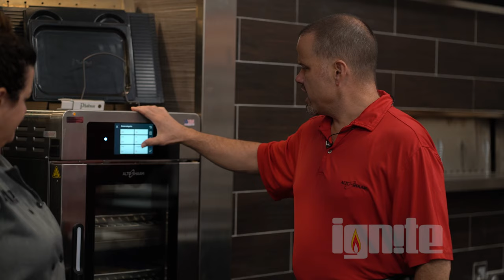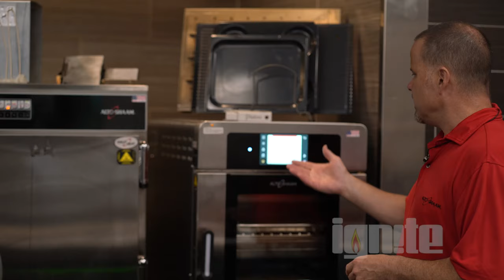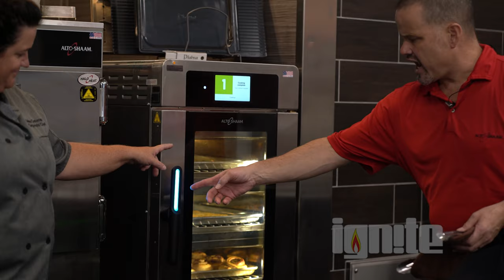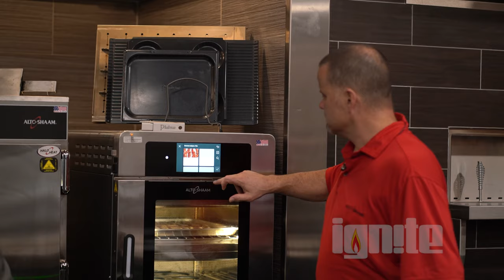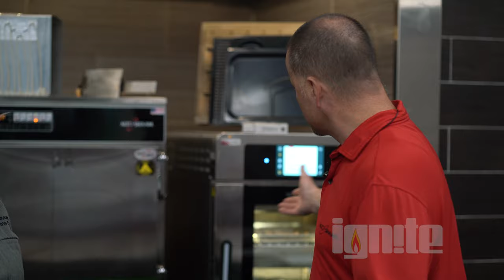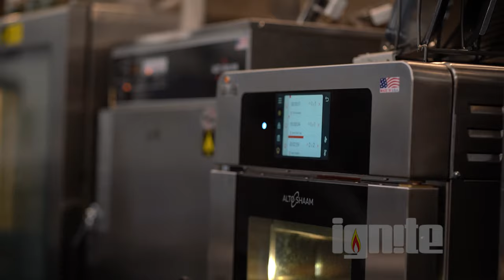Convenience Store Ventless Kitchen Demo with Tim Murphy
Check out our C-Store Ventless Kitchen Demo with Tim Murphy of Alto-Shaam & Chef Daina of Ignite Foodservice Solutions.